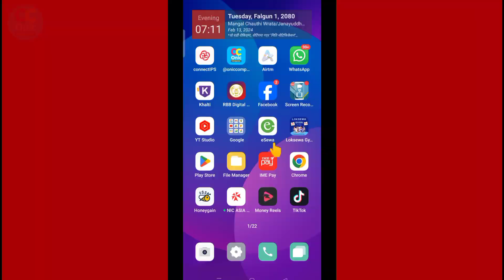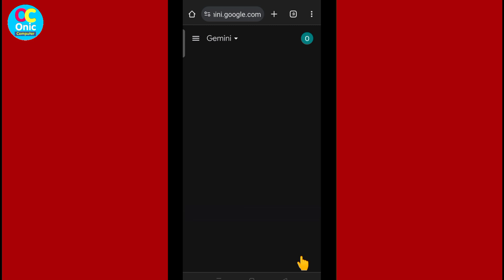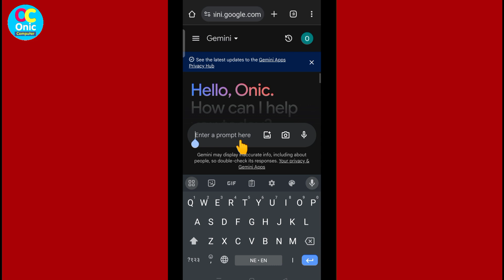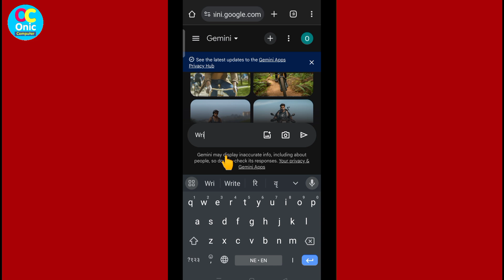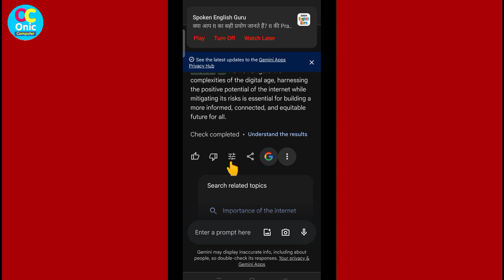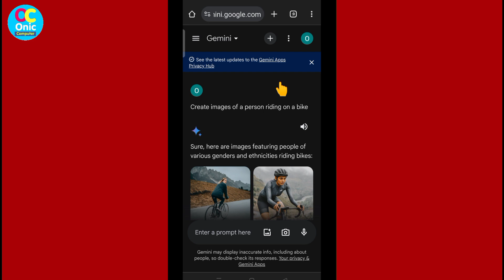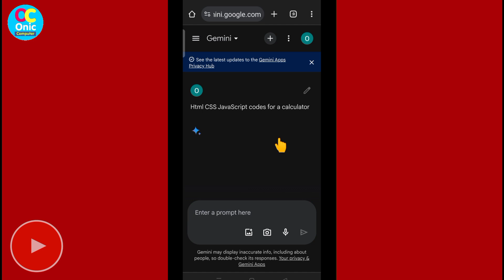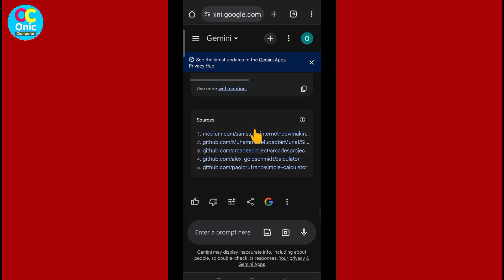Gemini AI Tool | How To Use Google Gemini AI | Google Gemini Announcement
Gemini AI just like Chat GPT

Some Popular Videos in Channel
5. Your Name in Voter List
7. Type in Nepali on Mobile
9. Pay Electricity Bill From eSewa
10. Your Mobile Original or Duplicate